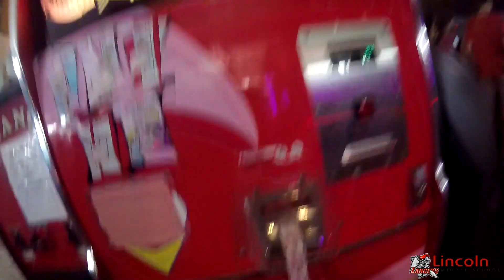5-17-19 A few End of the year friendly reminders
Lots of stuff to remember for the end of the year. Here are a few reminders.